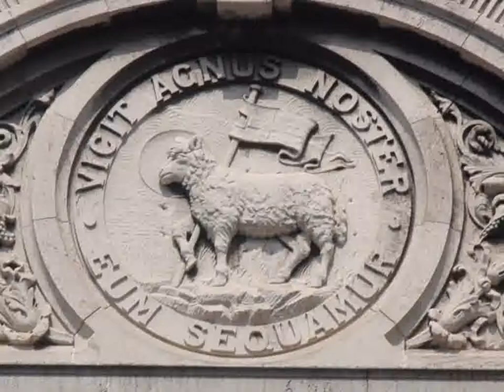The Moravian Church, Kevin Street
The Moravian Church, built in 1760, is situated on Kevin Street. On the front of the building is a carving of the Lamb of God holding a flag, which is the symbol of the Moravians. The church was closed for religious services in 1959.

This video is designed as a resource for second level students completing the Junior Cycle History Curriculum.